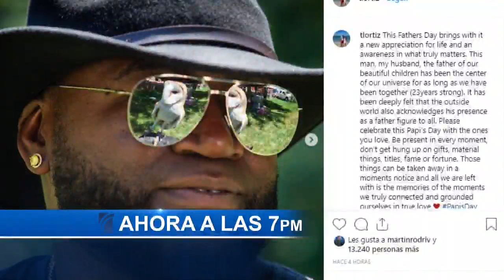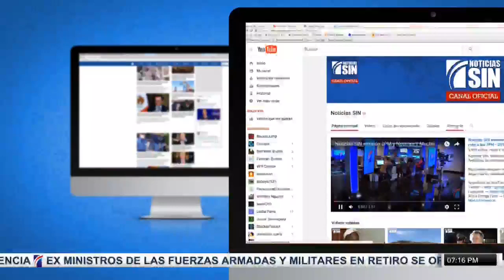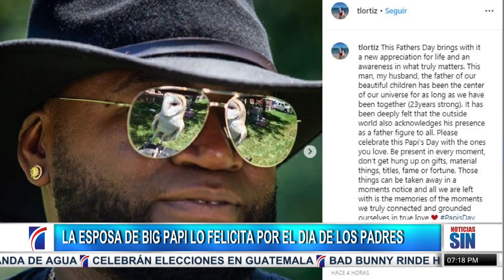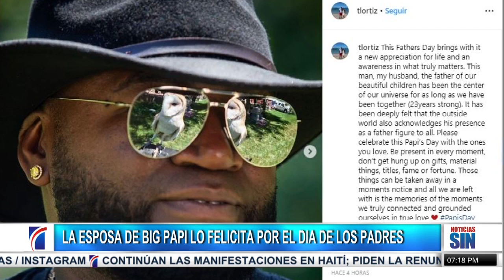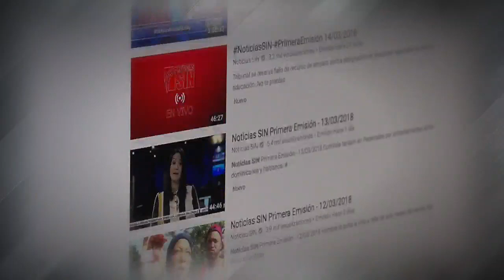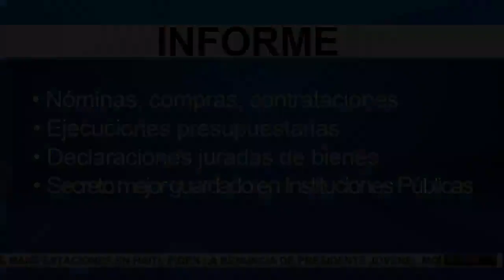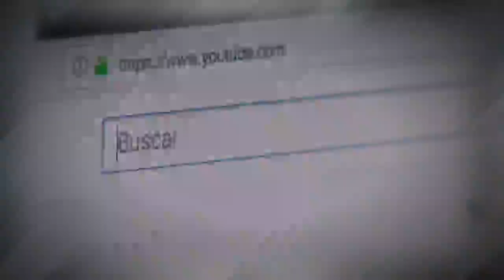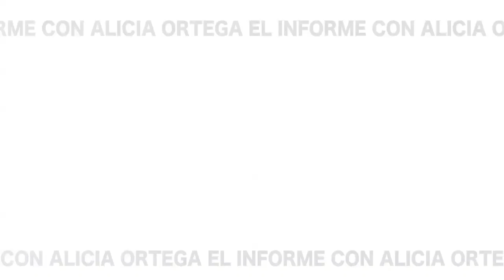SIN Fin de Semana 16/06/2019